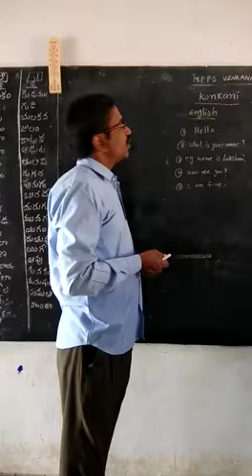MPPS VENKANNAPALEM KALIGIRI MANDAL NELLORE DT